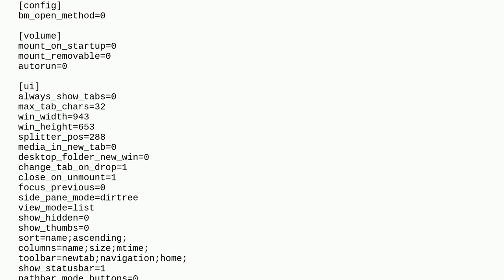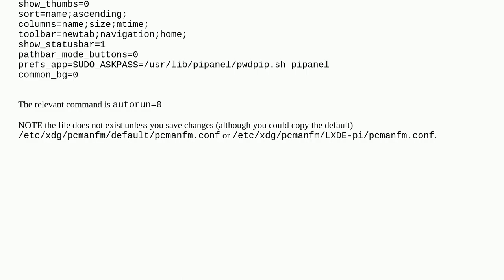Where are the File Manager settings stored on the disk?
A special thanks goes out to the community

  raspbian settings